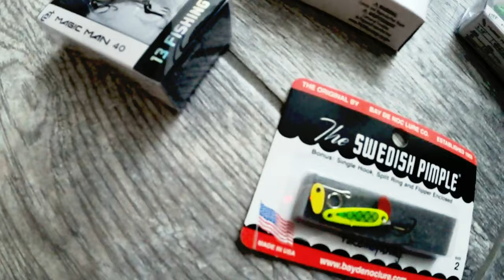Christmas Giveaway Winner?!?!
(Links to the Fishing gear we use)🎣

(Links to the Filming gear we use) 📸

The B role lens: https: //

Vlogging lens: https: //

Sd cards: https: //

Waterproof camera case